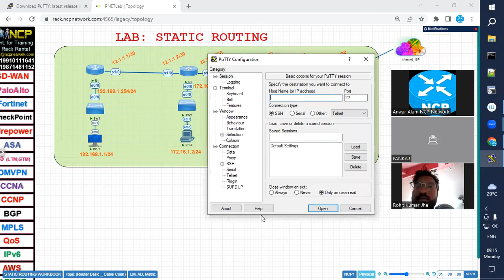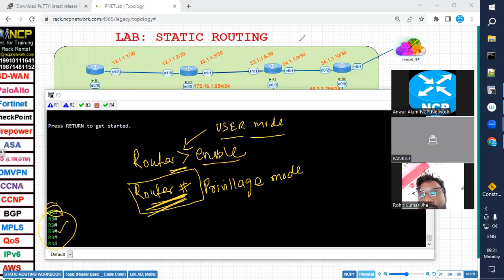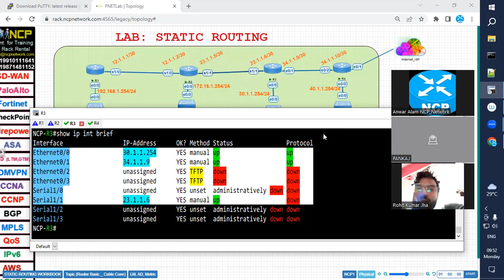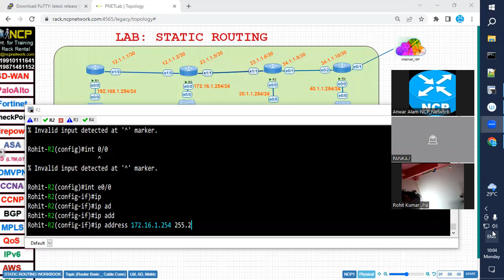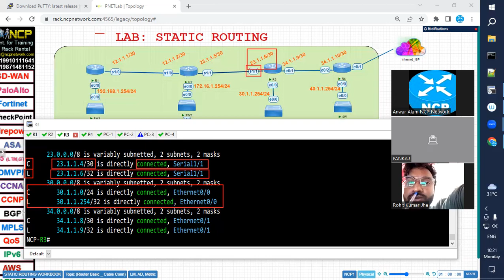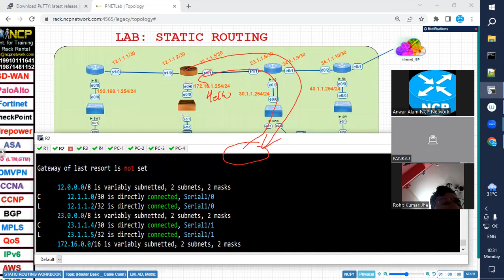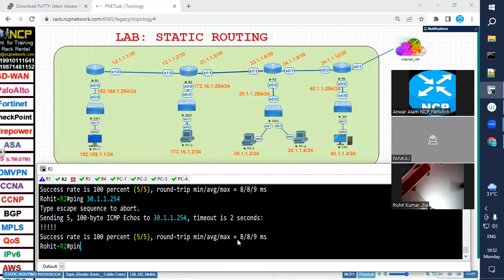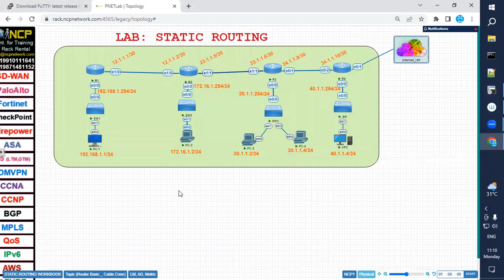static routing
Cisco SD-WAN | F5 LTM | F5 GTM | PALOALTO  | CCNA | CCNP|  BGP| MPLS | CCIE | CLOUD-AZURE, AWS